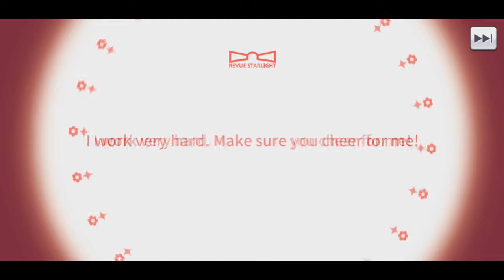[Revue Starlight] Miko Bait